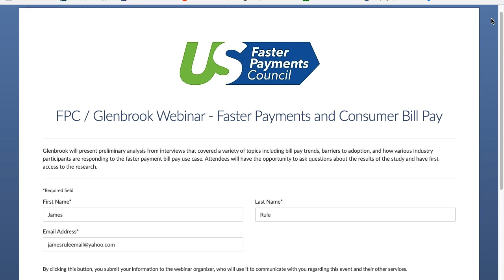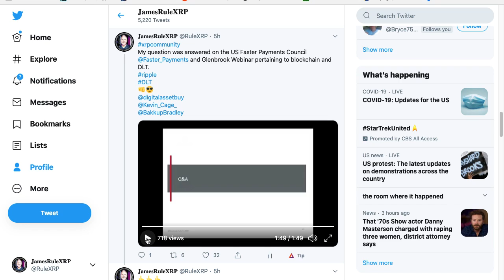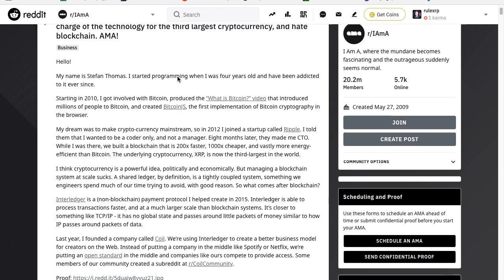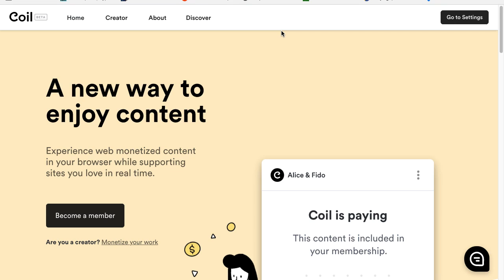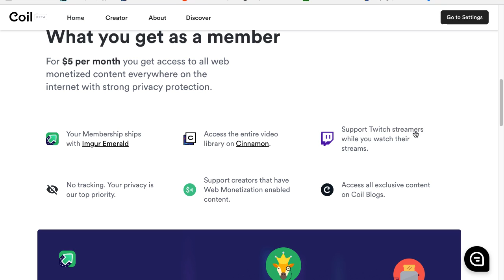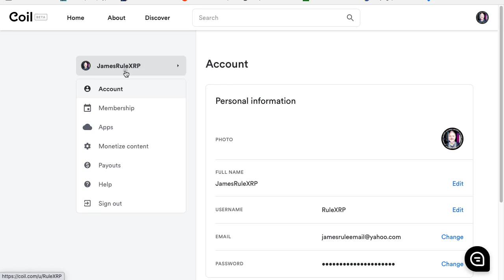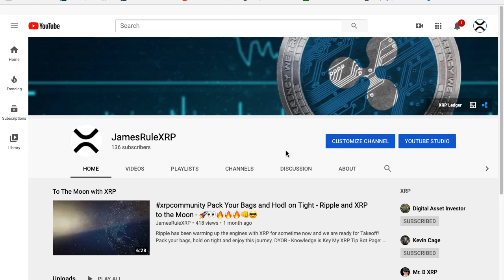#20 What is Coil.com? - Created by Stefan Thomas for Web Monetization. Former CTO of Ripple and XRP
A short run down of Coil.com
Created for web monetization and can be attached to your web site and YouTube. XRP is payed in small increments interlacing with Uphold.
Stefan Thomas Twitter: @justmoon

Code: RULEXRP